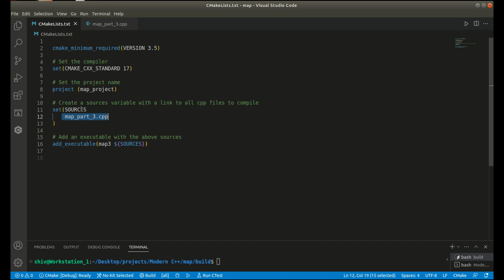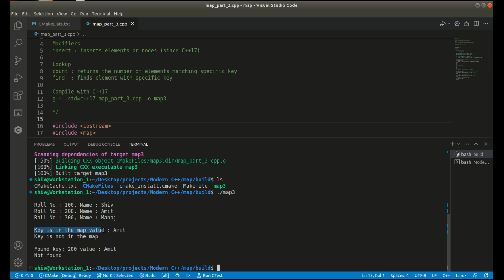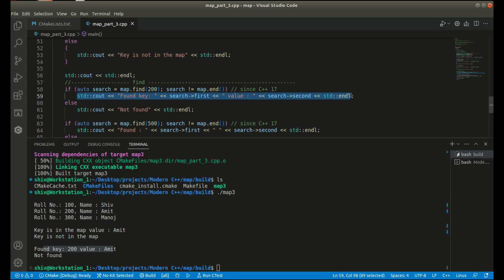map part 3